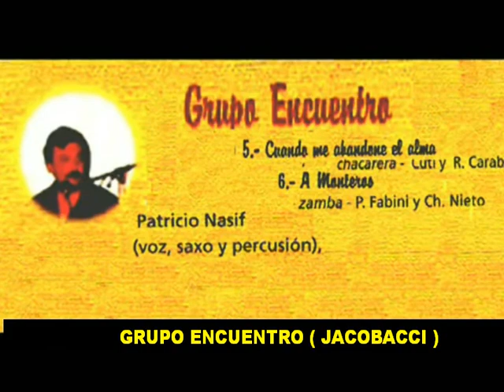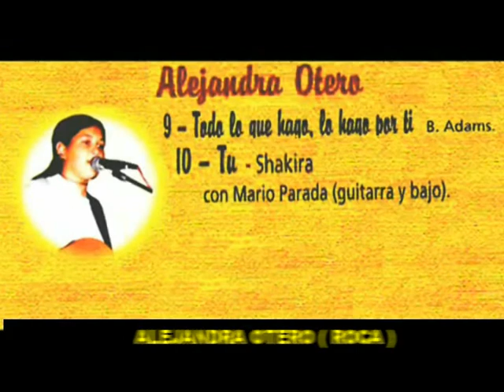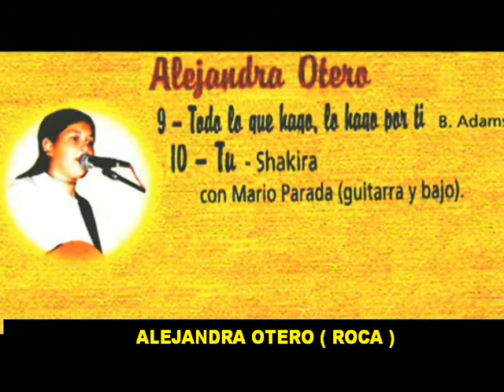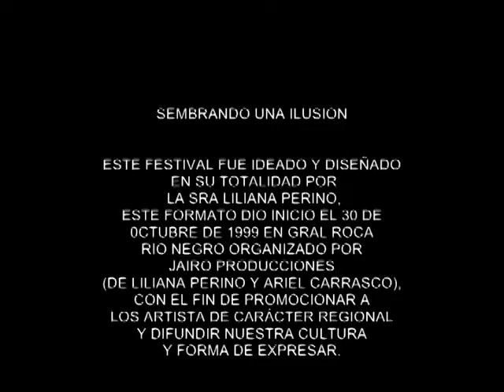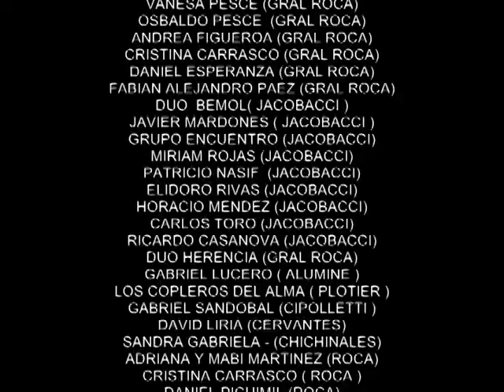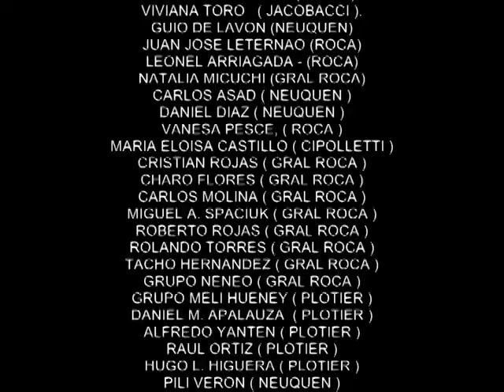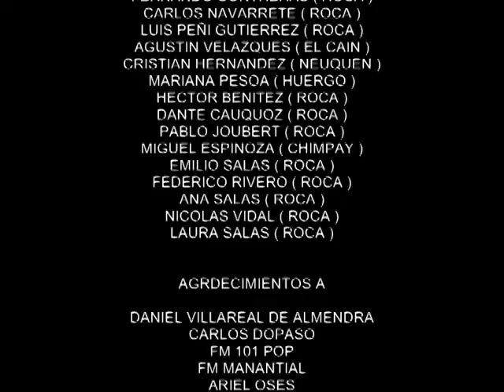SEMBRANDO UNA ILUSION 1, 2 Y 3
CERTAMEN REALIZADO ENTRE LOS AÑOS 1999 Y 2002 EN GRAL ROCA RIO NEGRO